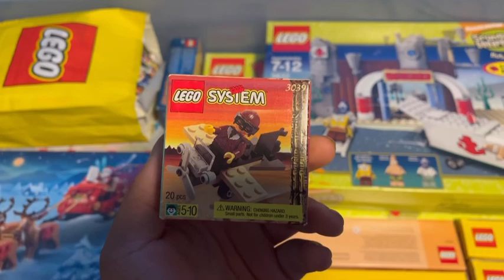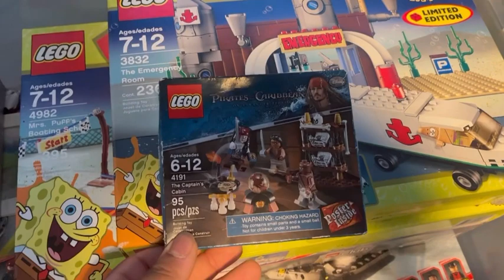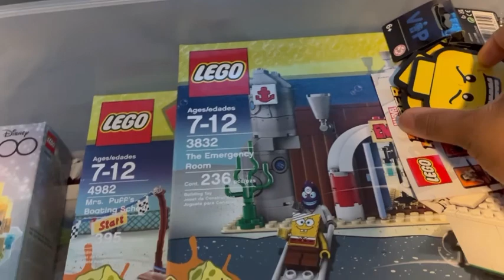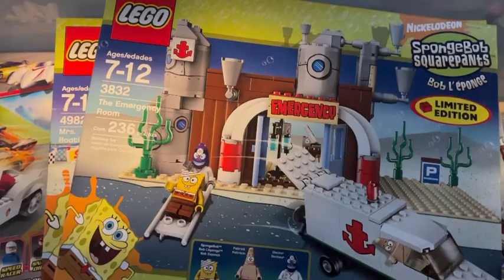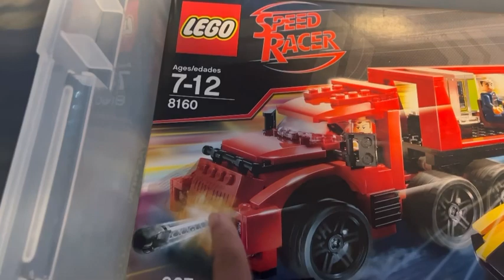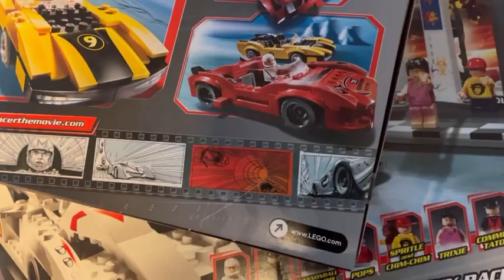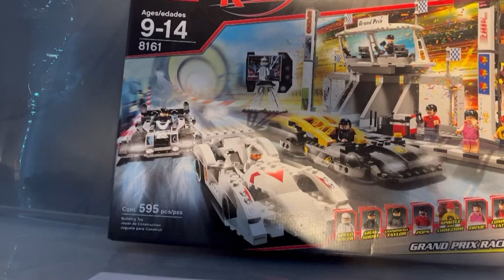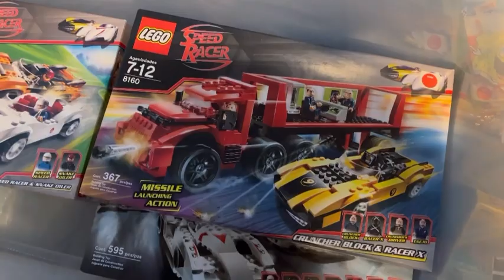Unopened Lego collection ￼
Just a quick video on my unopened box sets￼